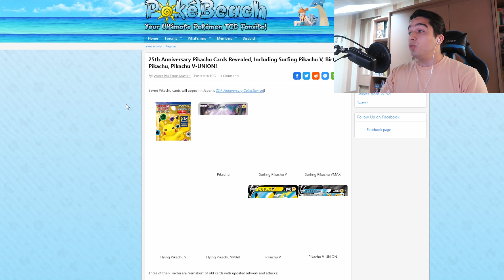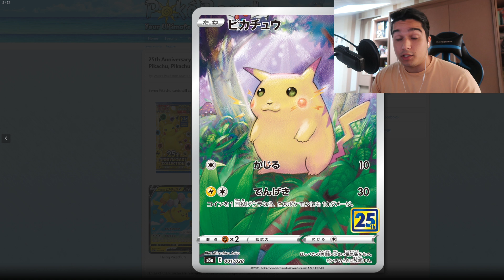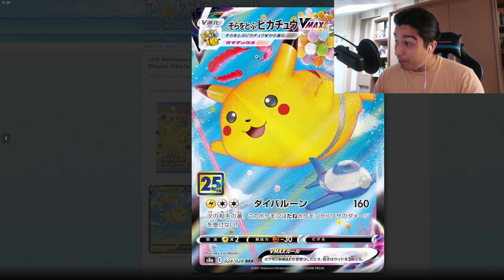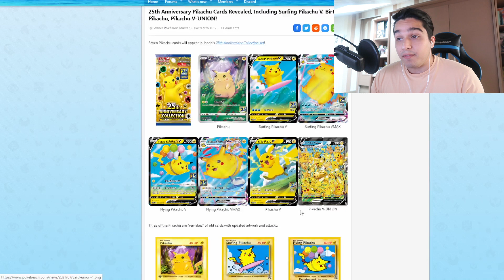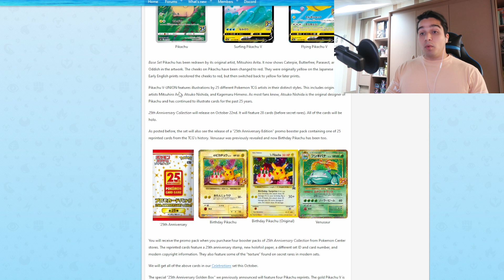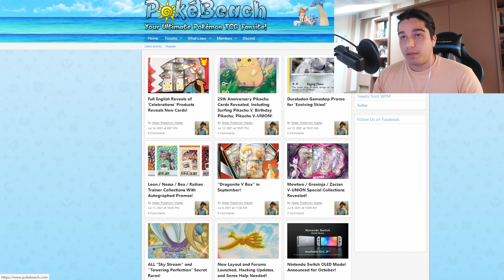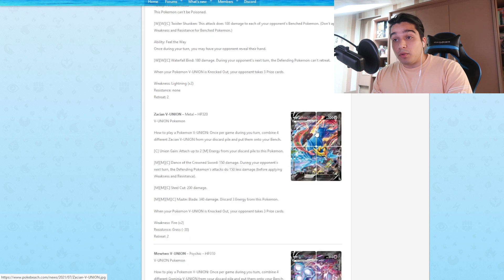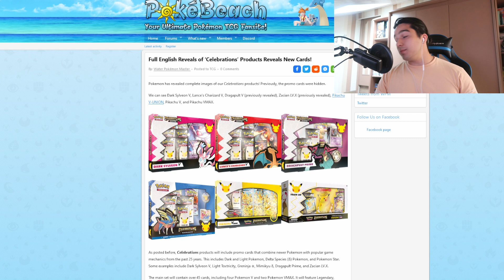ALERTE ! DES NOUVELLES CARTES POUR LES 25 ANS DE POKEMON !